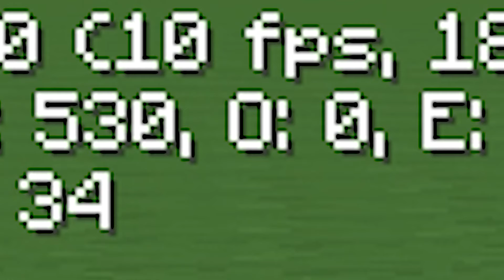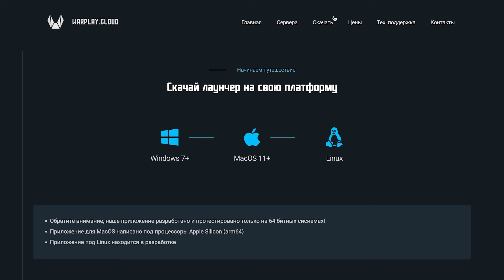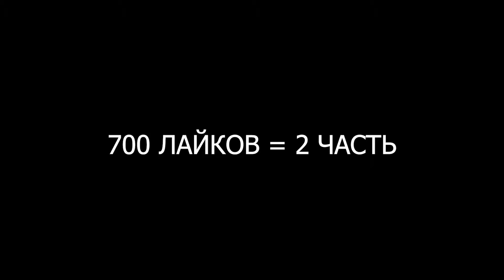100 СУПЕРГЕРОЕВ В НОВЫХ ХИРОПАКАХ ДЛЯ FISK SUPERHEROES #1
Реклама. ИП Фатальников Марк Алексеевич ИНН 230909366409, erid: 2RanynmyWfr